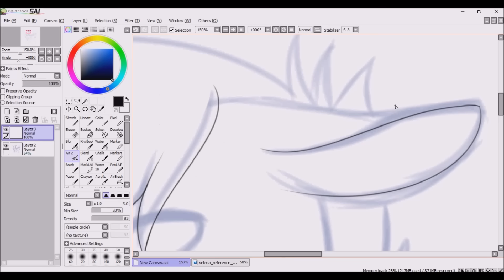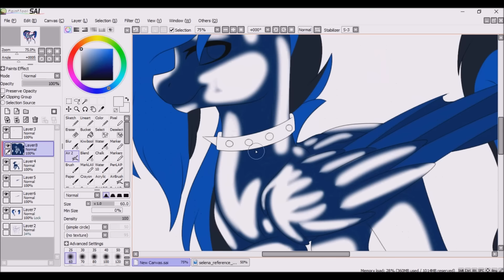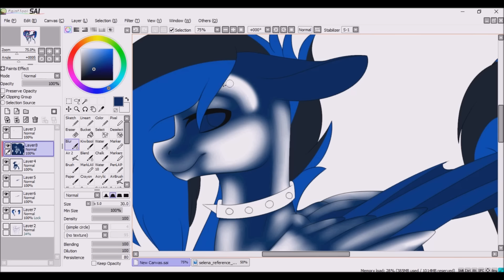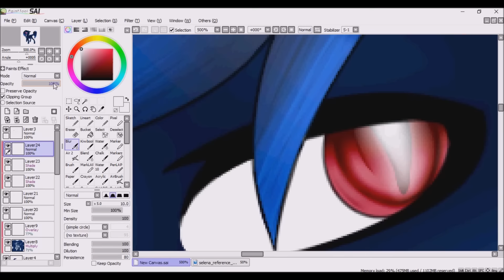Art Trade with Diamond Sparkle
Omfg I hate line art! LET'S MAKE IT SO THIN AND FLUFFY THAT IT'S HARDLY NOTICEABLE!

song: Waiting for the Night

programs: SAI, HyperCam2, and Windows Movie Maker

devices: Wacom Intuos Draw, and a Lenovo Ideapad